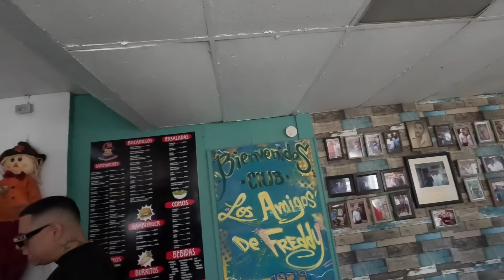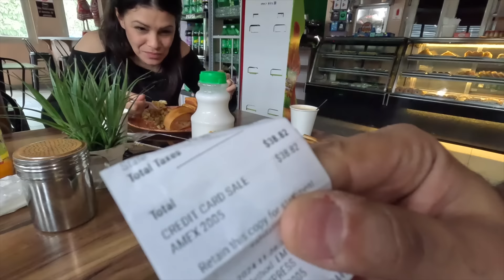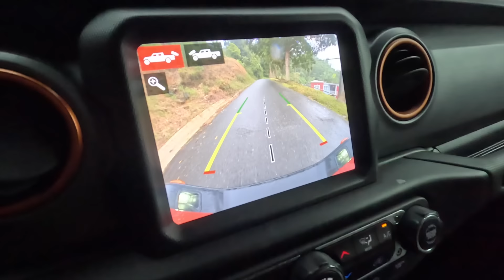Sandwish De Caracol De Puerto Rico 🇵🇷 Jamsha y Gringo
Aqui todas las paginas oficiales de Jamsha